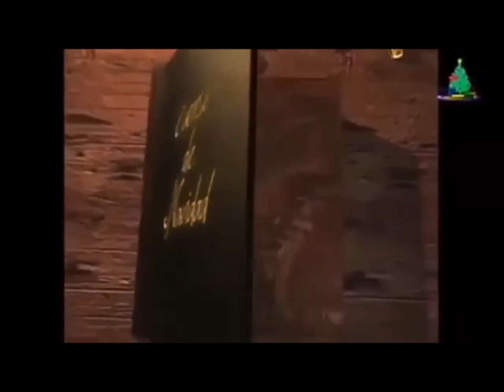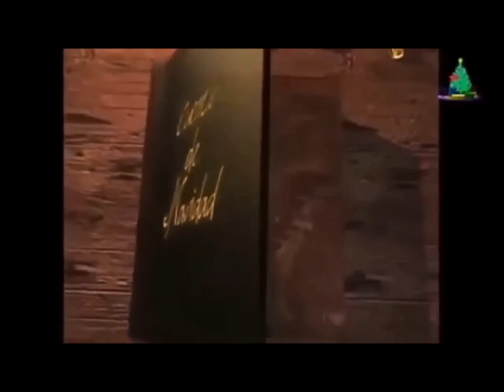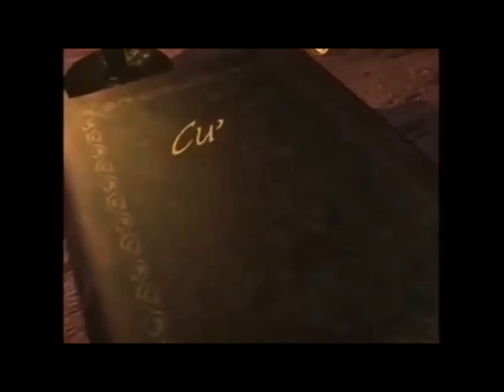Cuento de Navidad incidental año 1999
Musica incidental de novela con fernando colunga